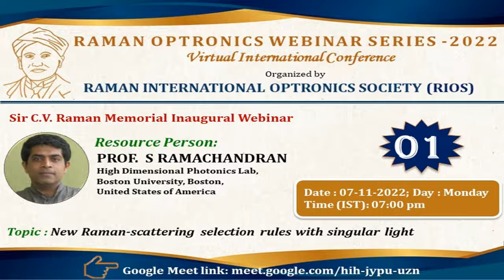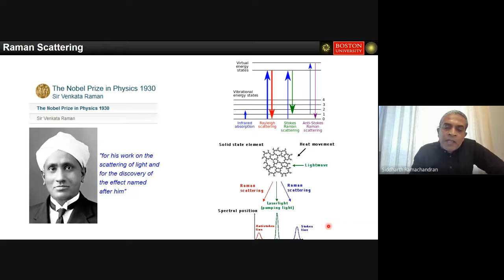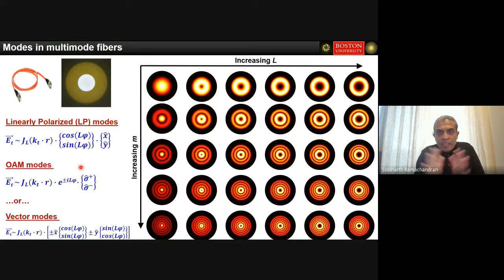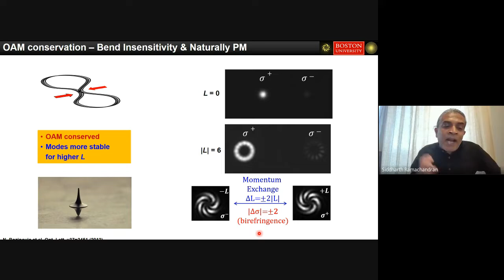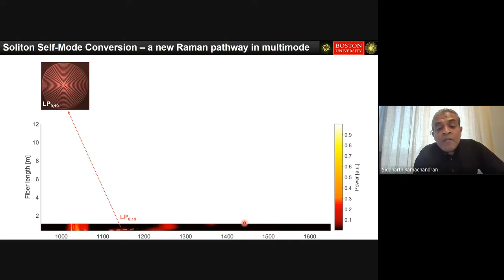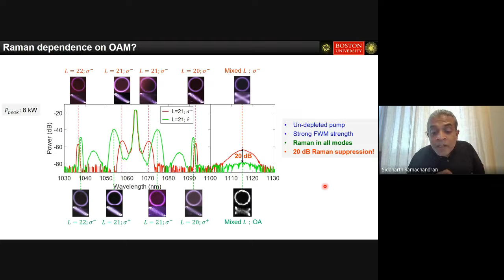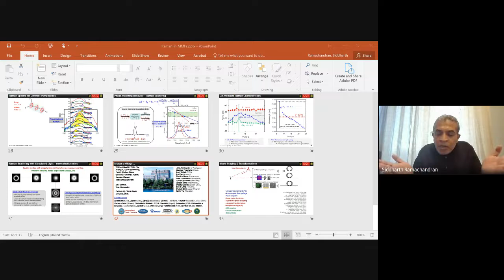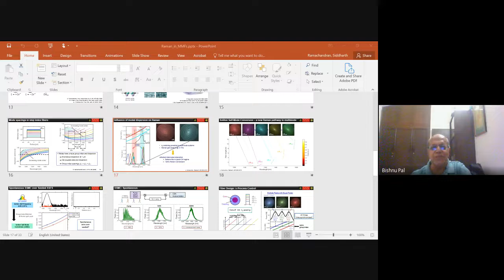Inaugural Webinar ROWS 2022 by Prof. S. RAMACHANDRAN, Boston University, USA.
Sir C.V. Raman Memorial Inaugural Webinar - ROWS 2022.

Resource Person: Prof. S. RAMACHANDRAN, High Dimensional Photonics Lab, Boston University, Boston, United States of America.

 Topic: New Raman-scattering selection rules with singular light.

Date: 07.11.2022 Time: 7 pm (IST)